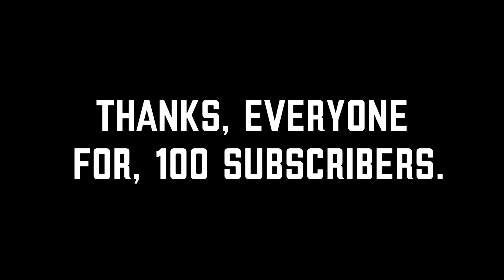The Enclave's Revenge.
No-bark is the chosen one.